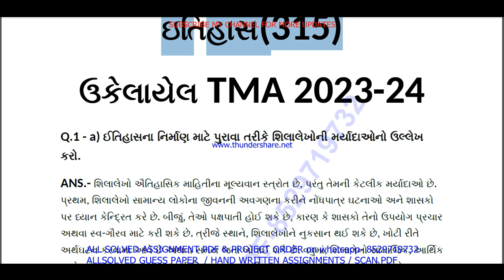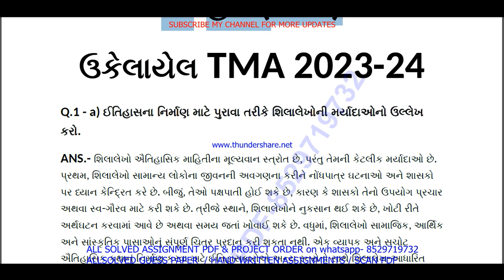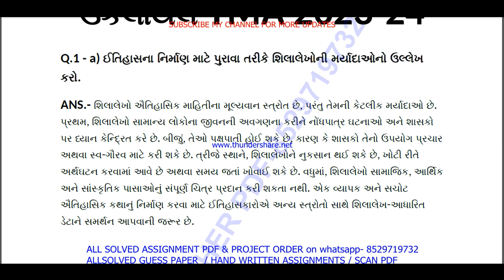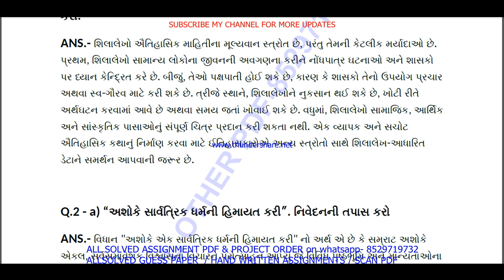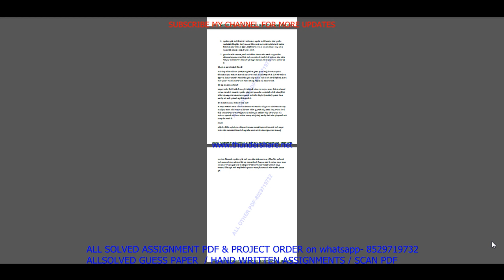nios History 315 tma solved 2023-24 class 12 in gujarati | nios History 315 solved assignment 2024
NIOS SERVICE
1- SOLVED ASSIGNMENT TMA TYPING PDF,

nios History 315 tma solved 2023-24 class 12 in gujarati | nios History 315 solved assignment 2024 in Gujarati

 TUTOR MARK ASSIGNMENT | T.M.A | 2023-24 | NIOS | SENIOR SECONDARY | History (315) | FULLY SOLVED

nios History 315 assignment solved 2024 in Gujarati,
nios History 315 tma solved 2024 in Gujarati,
History 315,
History315 in Gujarati,
nios tma solved 2023-24 class 12 History 315 in Gujarati,
nios class 12 History tma solved 2023-24 in Gujarati,
nios class 12 History solved tma 2023-24,
nios class 12 History solved assignment 2023-24 in Gujarati,

nios History tma solved 2023-24 class 12,
nios History tma solved 2023-24,
12th nios History solved tma Gujarati,
History tma solved in Gujarati,
History tma, nios History tma 2024,
History 315 tma solved for 12th 2024,
nios History class 12,
nios History class 12 in Gujarati,
nios History tma 2023-24,
History 315 solved assignment,
History 315,
History315,
History 315 solved assignment 2023-24,
History 315 assignment 2023-24,
History 315 assignment 2023-24 in Gujarati,
History 315 solved assignment in Gujarati,
History - 315 solved assignment in Gujarati 2023-24,
History-315 solved assignment 2023-24 in Gujarati,
nios History-315,
History 315 solved assignment 2024,
History 315 assignment 2024,
History 315 assignment 2024 in Gujarati,
History 315 nios assignment,
nios History 315 solved assignment,
History-315 solved assignment 2024 in Gujarati,
nios Gujarati 12th assignment solved,
12 nios History solve tma 2023-24,